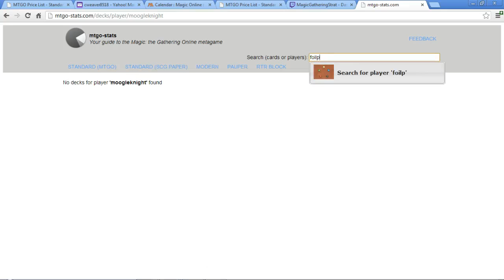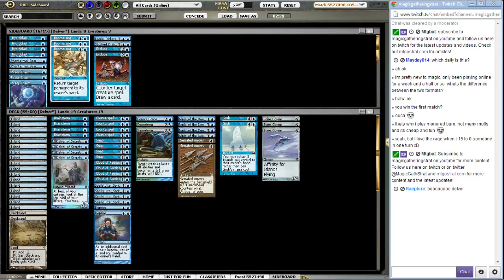Chris Pauper Daily Event 130608 Round 2 Delver vs MUC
Chris tackles an old staple of Pauper - Mono U Control.

He wins in a very relevant way, that all deckbuilders should take note of.

A fantastic podcast about Pauper - PAUPER TO THE PEOPLE!

How to get in touch with Chris:  cweaver on MTGO and cweaver8518 on YouTube, yahoo, and twitch.

Want more videos in more formats? Support our efforts by becoming a patron today